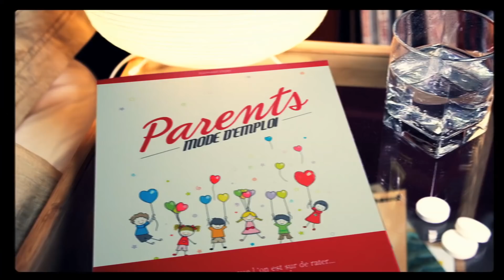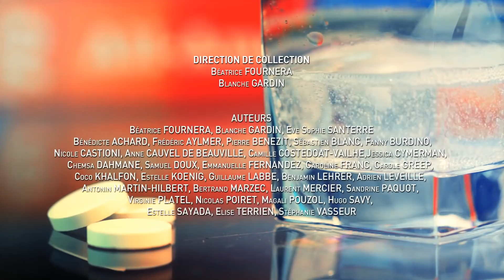Parents mode d'emploi a 4 ans ! - Le premier épisode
Pour fêter l'anniversaire de Parents mode d'emploi qui célèbre ses 4 ans d'existence, voici le tout premier épisode pour vous ! Alors, qu'est-ce qui a changé ? :)